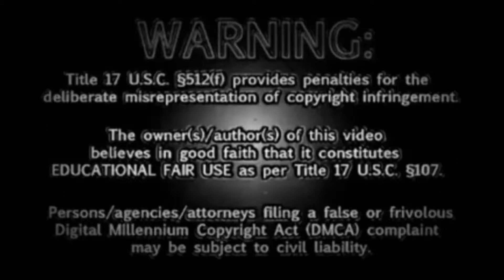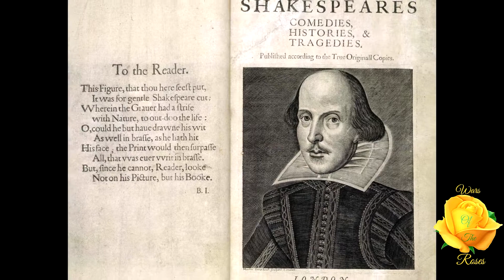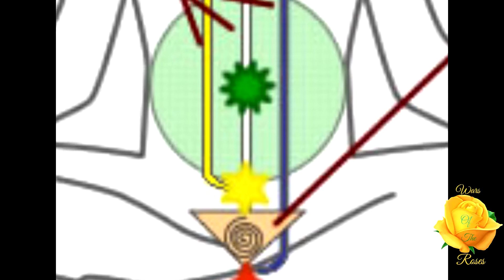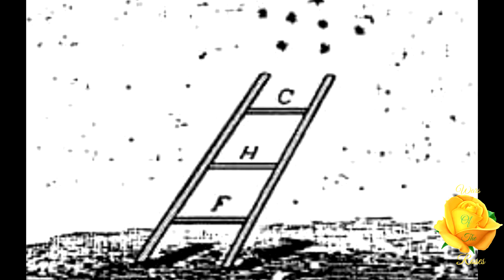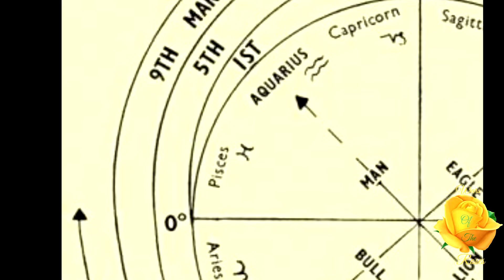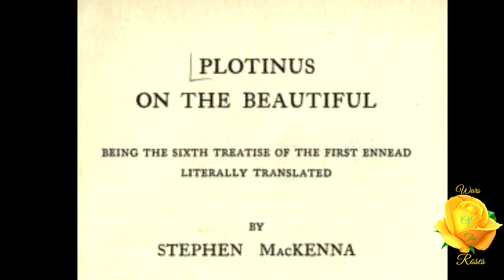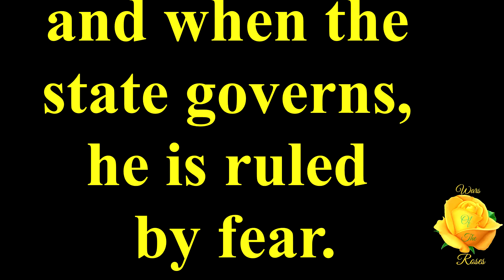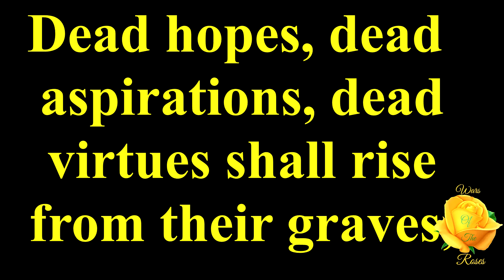The Hiramic Legend Part 2/2 (The Secret Teachings of All Ages by Manly P. Hall) 3/8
The Hiramic Legend (The Secret Teachings of All Ages by Manly P. Hall)